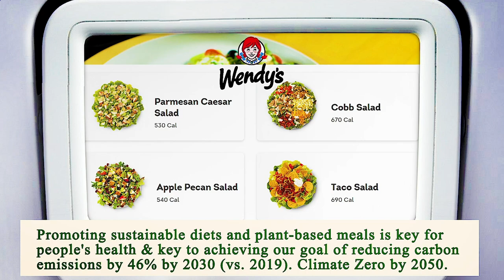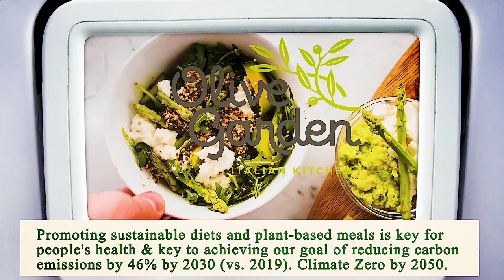Nearest Restaurant to Me Los Angeles 90013 CA, Los Angeles County, California, United States